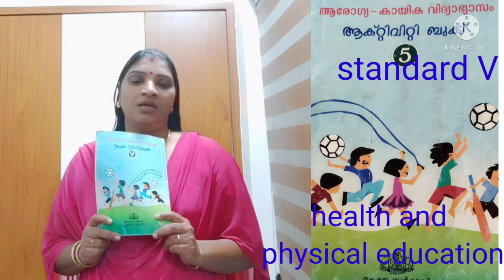HEALTH AND PHYSICAL EDUCATION STD 5 CLASS 01